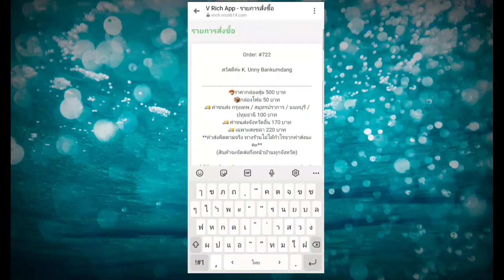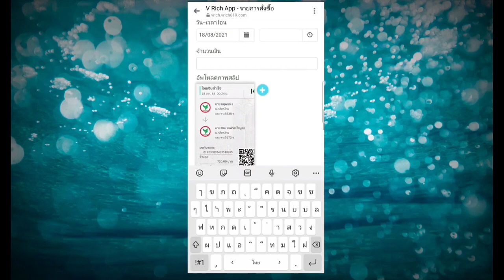รีวิว กล่องสุ่มอาหารทะเล 500 บาท ทะเลมือถือ - ปลาทะเลออนไลน์ : ฝาปิดเลนส์รีวิว EP. 10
**ขออภัยสำหรับเสียงหายในบางช่วงครับ ไมค์ชอตกันผมมีปัญหา น่าจะได้เวลาซื้อตัวใหม่แล้ว 🙏🙏 **
กำลังฮิตกันทั่วบ้านทั่วเมือง กับกล่องสุ่มอาหารทะเล ราคา 500 บาท จากเพจ ทะเลมือถือ - ปลาทะเลออนไลน์
ช่วงโควิดระบาดออกเดินทางไปไหนไม่ได้ การสั่งอาหารออนไลน์มากินที่บ้านน่าจะเป็นอีกทางเลือก แถมคราวนี้ยังได้ลุ้นว่าสั่งไปแล้วจะได้กินอะไร